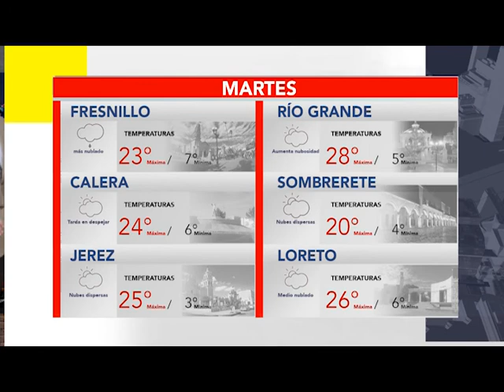BUMPER CLIMA 22 MARZO